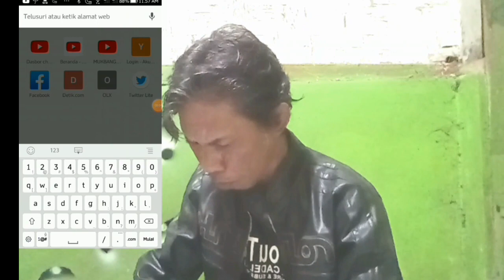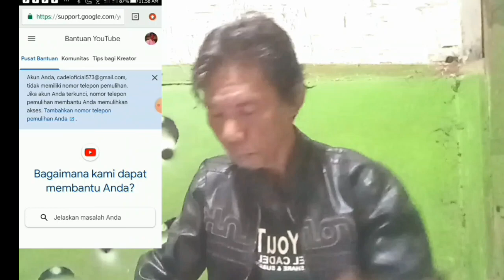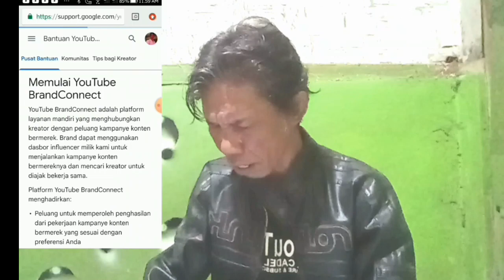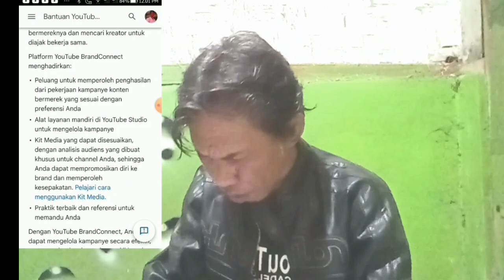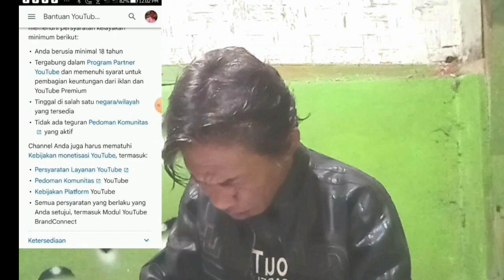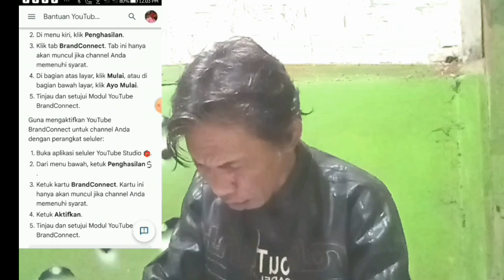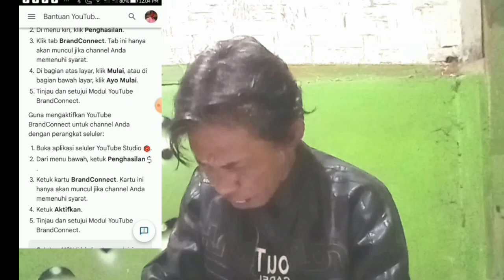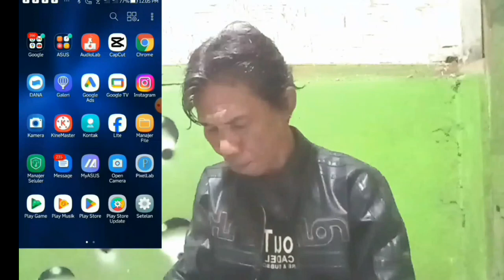mantap nih ada pitur baru bisa banyak viewers daan nambah pendapatan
mantap nih fitur baru dari youtube bisa nambah viiewers dan nambah pendapatan